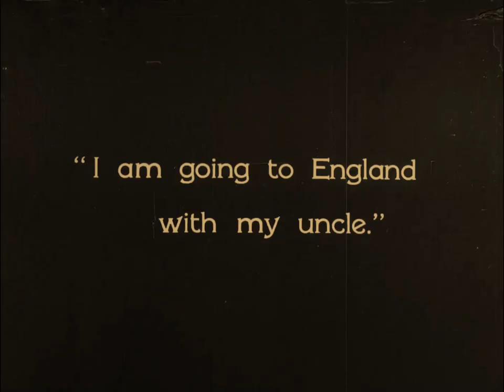The Runaway Princess 1929 Mady Christians, Paul Cavanagh, Norah Baring (Anthony Asquith) ⚡UPGRADE⚡